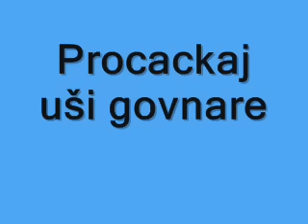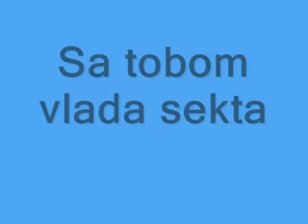Telefonske Zajebancije Stojan najjace do sad